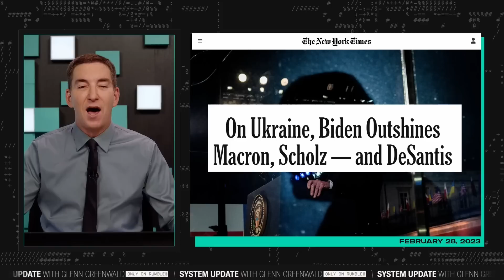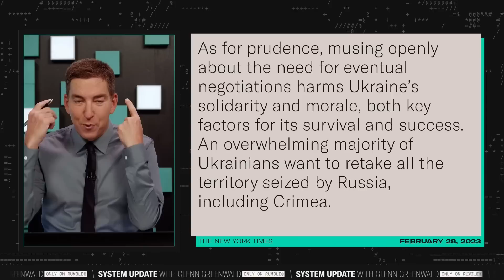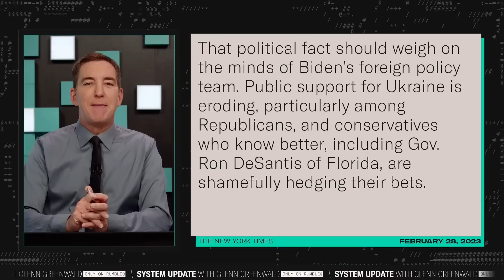Warmongering Neocons Smitten with Biden | SYSTEM UPDATE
This is a clip from our show SYSTEM UPDATE, now airing every weeknight at 7pm ET on Rumble.